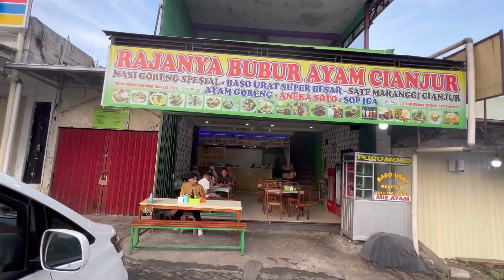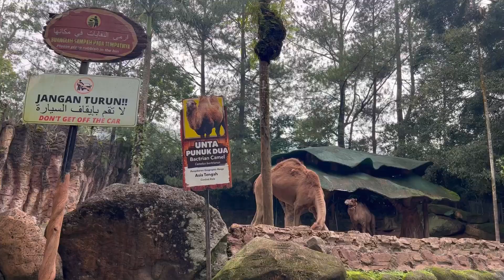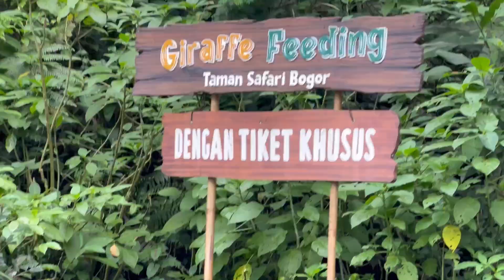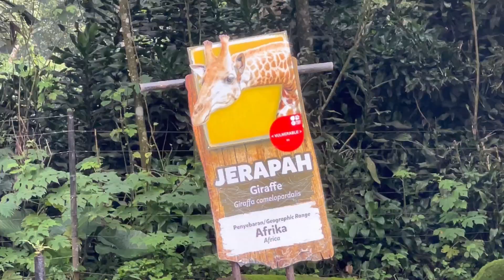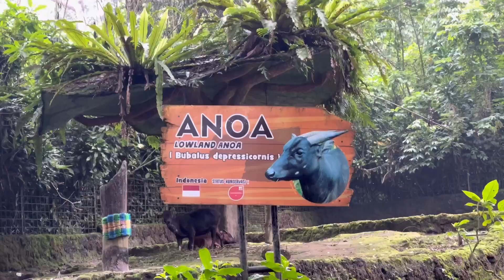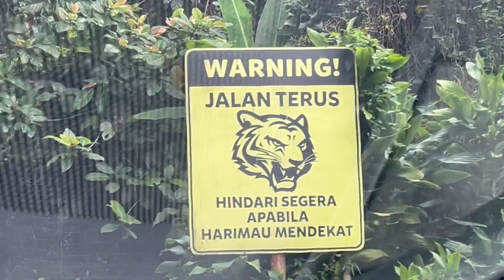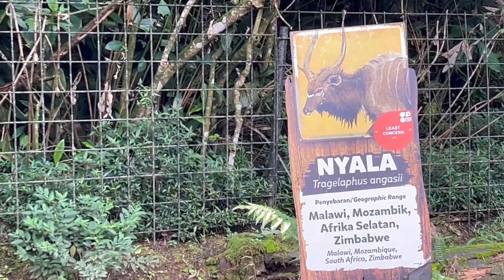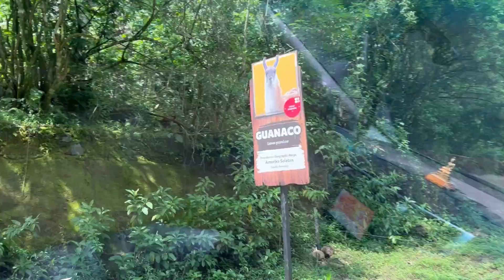Taman Safari 2023 End Of Year